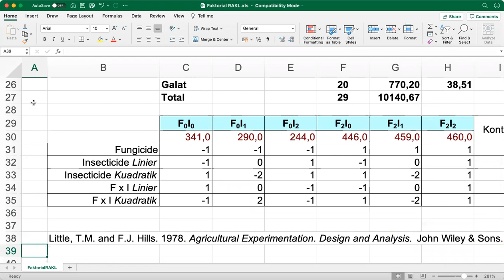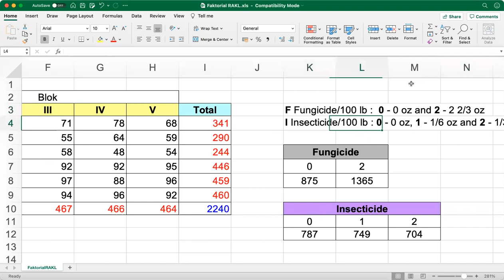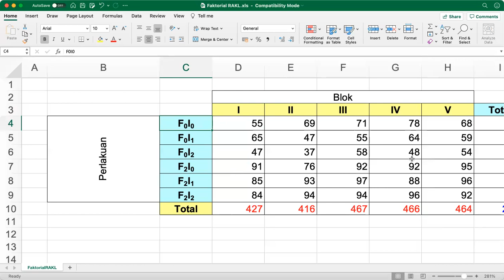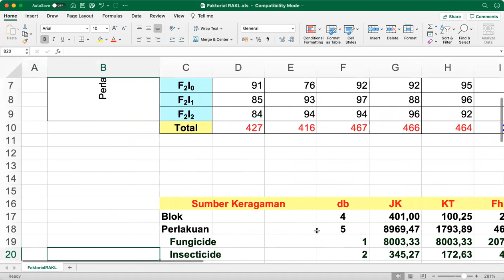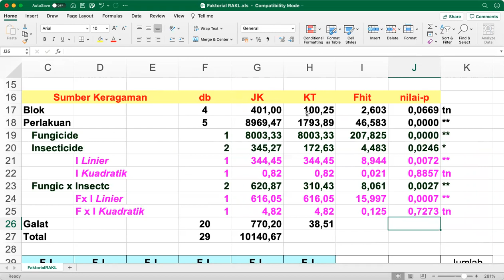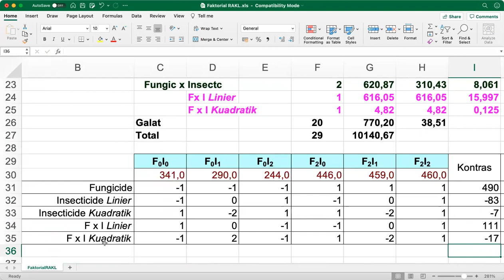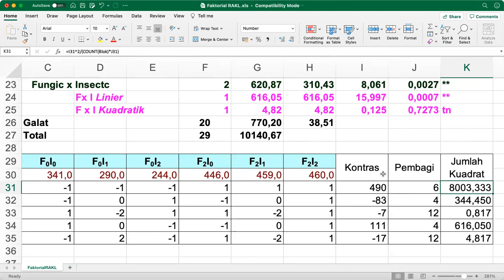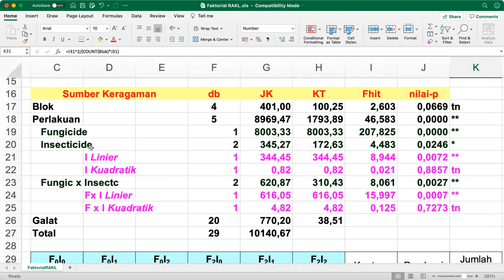187. Percobaan Faktorial Taraf Kuantitatif pada Rancangan Acak Kelompok Lengkap